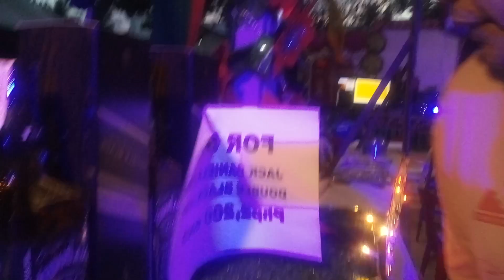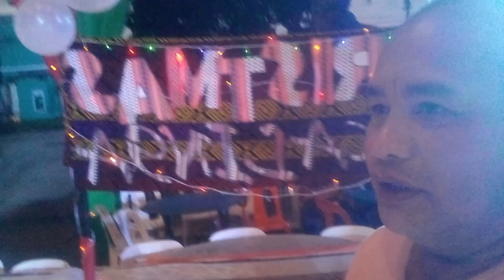alakdan party taga daliao me (ROMEO Torbila chanel)